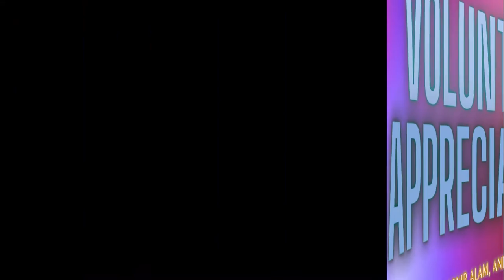Volunteer Appeciation in CANADA! 2020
Mr.Monir Alam, And Mrs.Kaniz Fatima hosted their yearly BBQ with volunteer appreciation awards, and new Hafizahs! Watch this video, which is a great way to encourage yourself to become a much better muslim.
Thank You Mr.Alam and Mrs.Fatima for helping the younger generations!